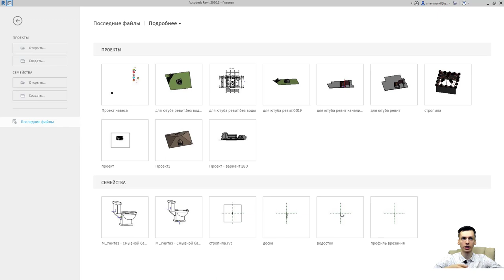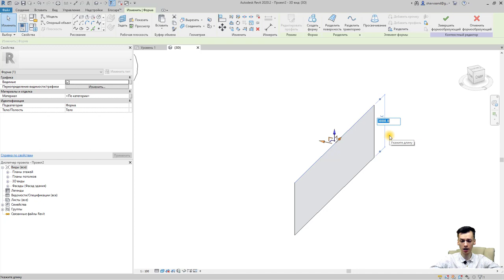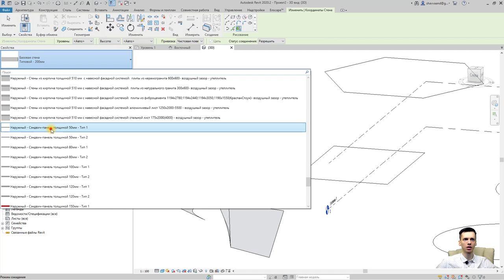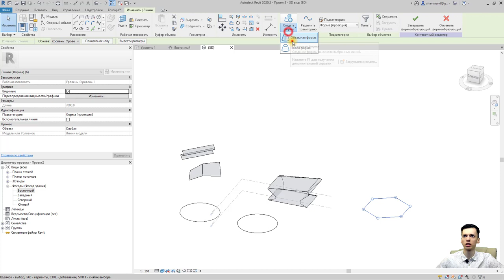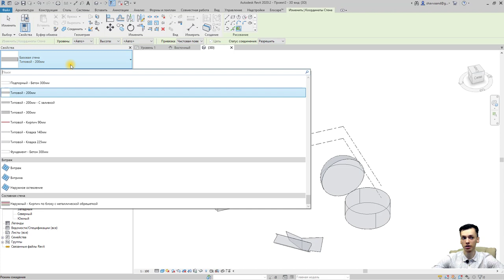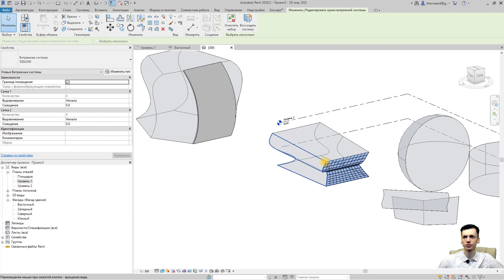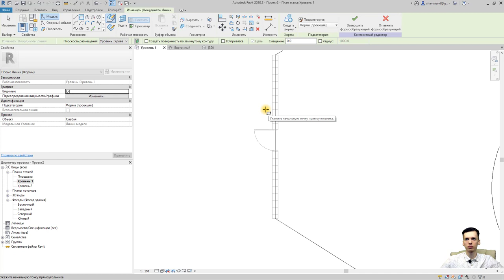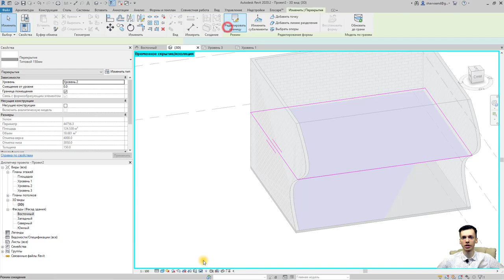REVIT. Формообразующие. Экспресс урок. Часть 1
REVIT
Что такое формообразующие в REVIT для начинающих?
Начинаем новую линейку видео по созданию сложных форм в REVIT.
4️⃣ 15:48  форма в контексте из прямоугольника  REVIT
5️⃣ 19:50 Многогранная форма REVIT  (на примере шестигранной формы в REVIT )
6️⃣ 23:11 форма цилиндра в REVIT  и форма сферы в REVIT
7️⃣ 26:22 Стена по грани формы REVIT
8️⃣ 28:02 стеновое ограждения в REVIT (остекление в форме REVIT)
9️⃣ 34:04 Работа с полой формой REVIT
🔟 38:10 Дверь в формообразующей REVIT
❗✔ 40:48 Формообразующие перекрытие REVIT

Также на канале сформирован полный плейлист по проекту дома в REVIT с обучением (функции и команды)

       ✔ Крыльцо REVIT
       ✔ Добавление окон REVIT / Добавление дверей REVIT